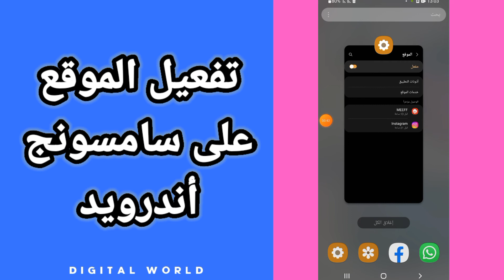كيفية طريقة تفعيل و تشغيل الموقع الجغرافي على هاتف سامسونج أندرويد Samsung android